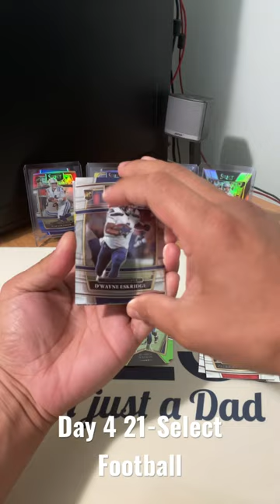Zebra Hunting-Opening 2021 Select Football Blaster Box for 6 Short days.